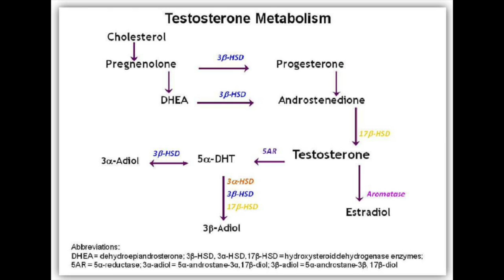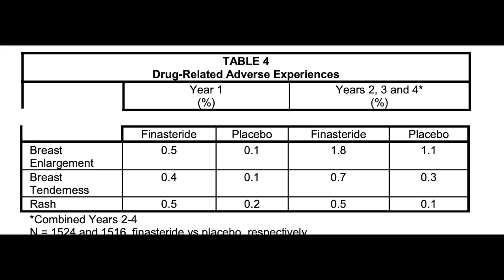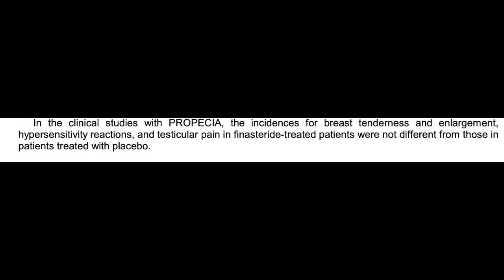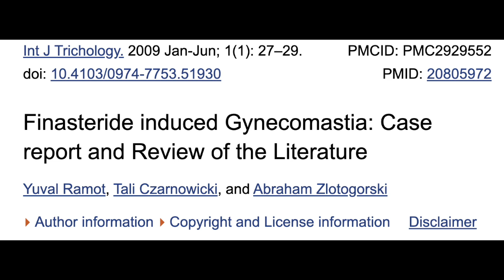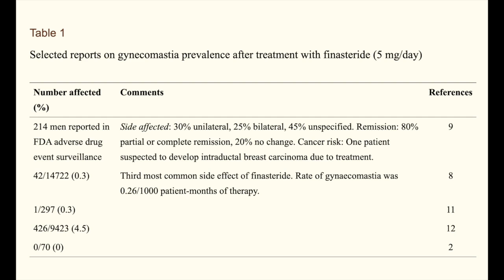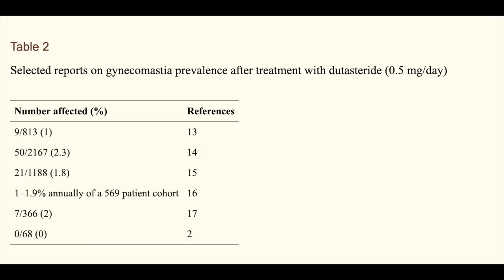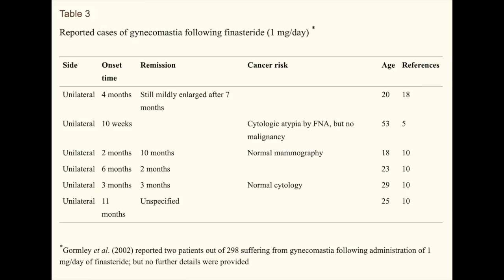Can finasteride or dutasteride cause gynecomastia?